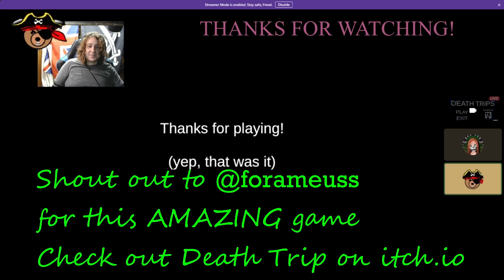7 Days to die (A20) Nomad: First horde night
We all derp around doing absolutely nothing but talking ish